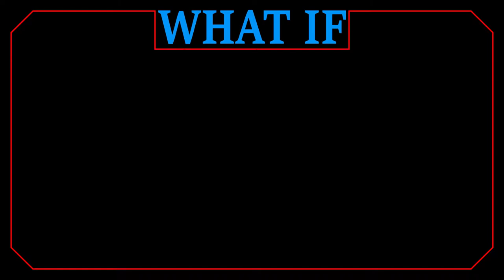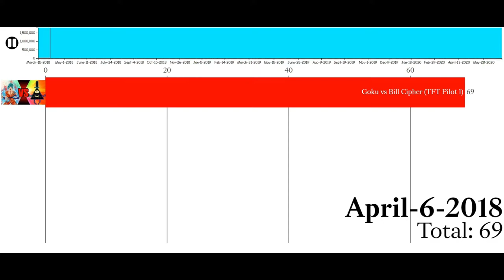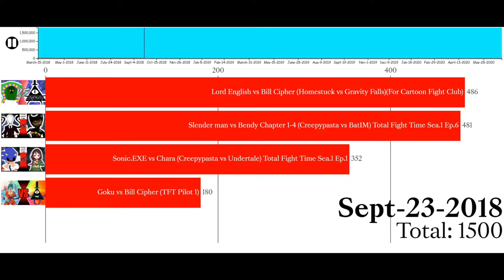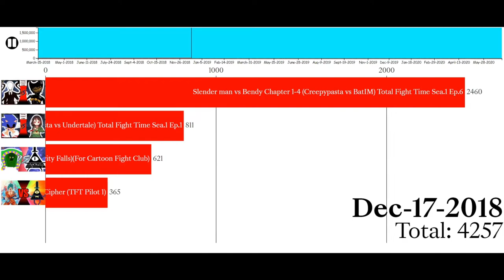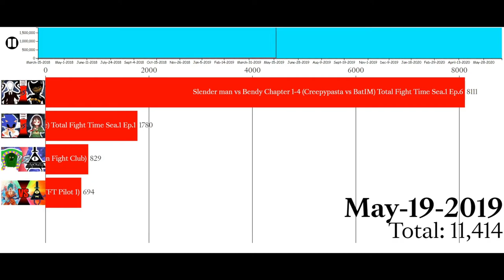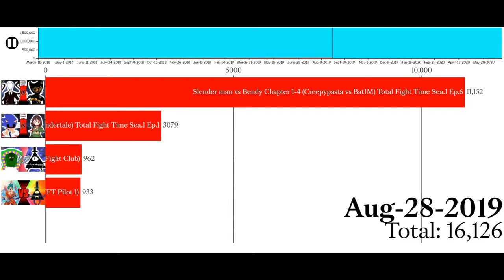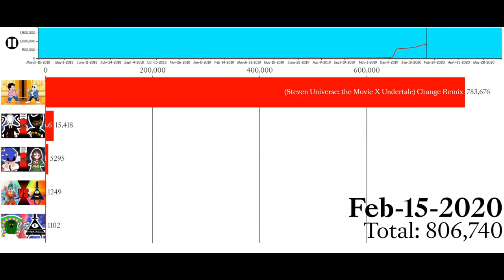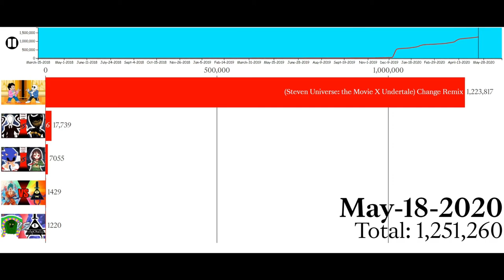Most Viewed Major League Gaming Trap Videos.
These are the top 5 videos that have been or are still the most viewed video on my channel with some history on them.